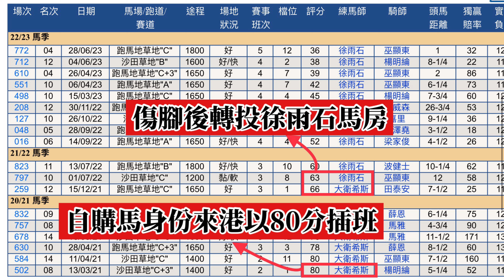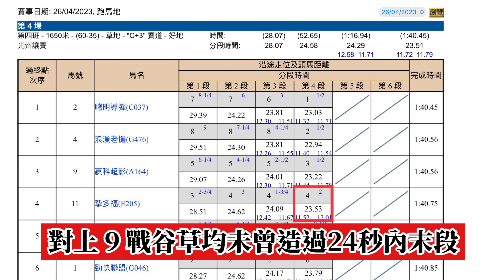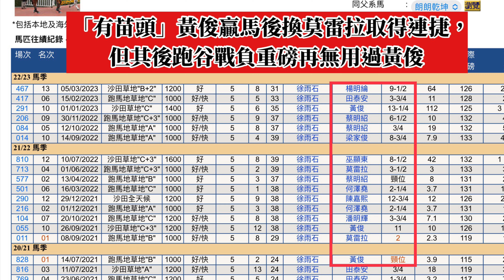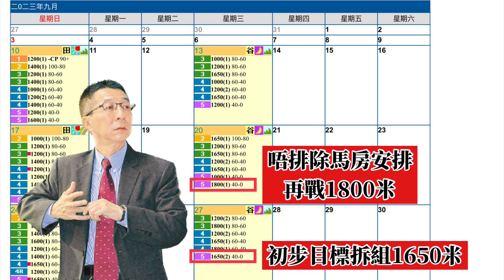【香港賽馬】2023/24季度｜備忘馬介紹 (第4集) | 徐雨石成績下滑咎由自取｜來季部署煩請執正｜隨時贏得系列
想睇返所有真飛記錄、心水成績統計或賽後評等，

想每次收到每場各匹馬嘅評語，專享24小時全天候問馬，歡迎到Patreon登記成為會員，希望大家Win Win雙贏💪🏻

影片啱聽啱睇嘅不妨俾個Like👍🏻，或者分享俾朋友睇，

請注意部份圖片及片段從香港賽馬會。